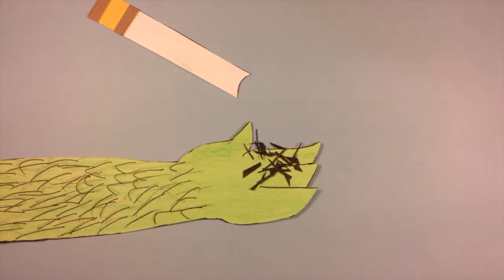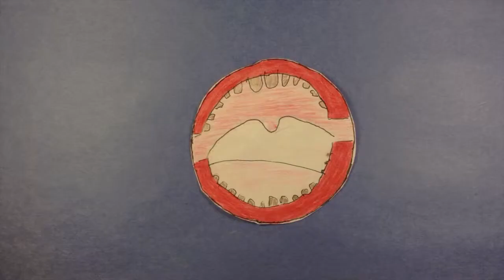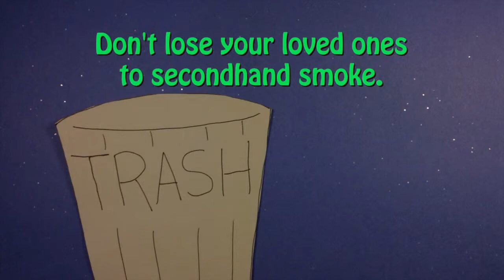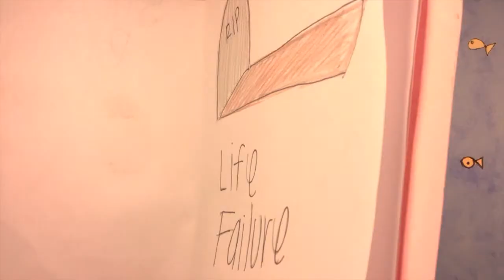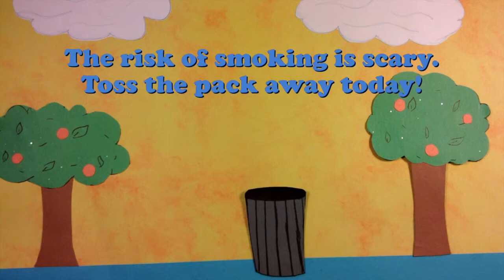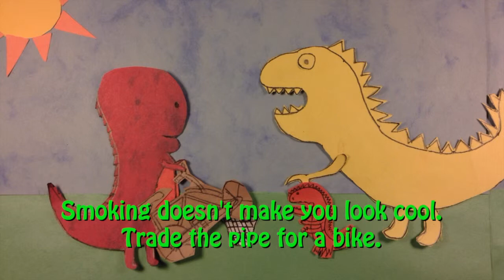Birmingham Community Charter High School Animated PSAs on Tobacco Use Prevention Wk. 2